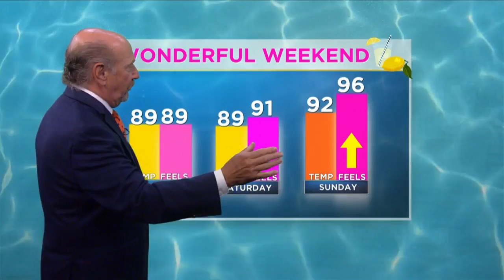Marty Bass Has Your Friday Morning Forecast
It's going to be a beautiful Friday in Charm City.